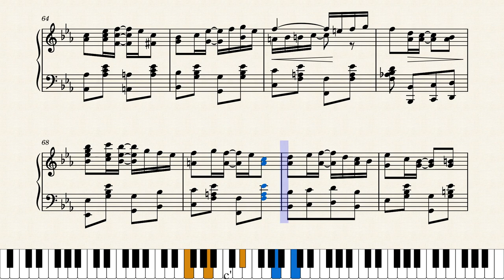Calico Rag by Lee B. Grabbe (1905)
Having just presented the well-known "Calico Rag" by Nat Johnson, Musescore member dandv suggested I also present the other "Calico Rag", one written in 1905 by Lee B. Grabbe. Having heard this one recently as played nicely by Christina Pepper, I agreed that this is a worthy rag as well. Here is Christina Pepper playing "Calico Rag":

Lee Grabbe was a musician from Davenport, Iowa and was fairly active as a composer in the years around the turn of the 20th century, although many of his works are hard to find. Bill's Audio Reference Library has an excellent collection of his findable works, of which I will be presenting a couple more:

This is a reproduction of the original score. Only change was to add a flat to the second right-hand B at measures 47 and 55, which appears to have been an omission.